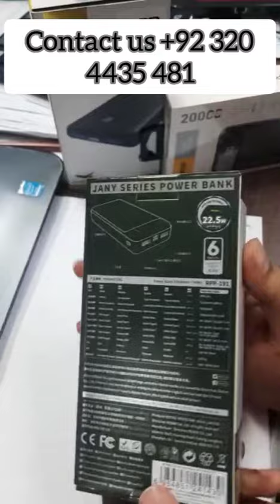Power bank also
All Mobile, Laptop, Computer, Printers new and used with sale and service repairing and all Accessories are available at meqaalglobal